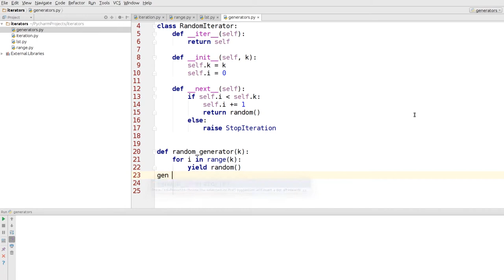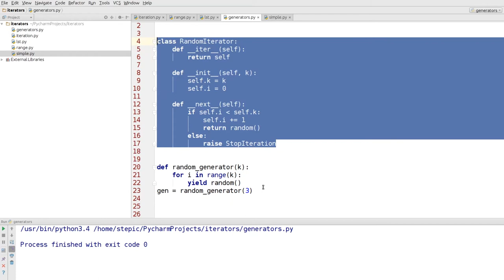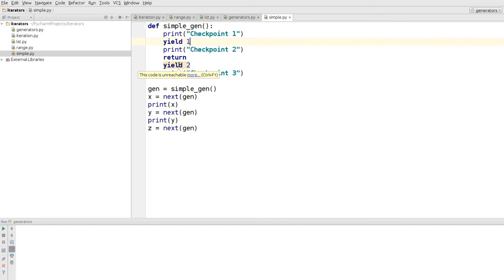Python: основы и применение - 48 урок. Итераторы и генераторы